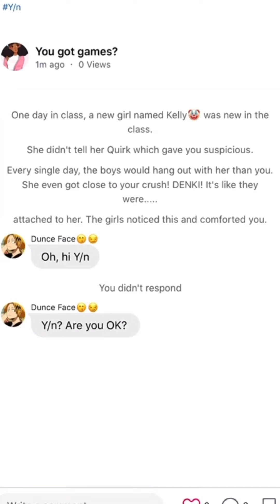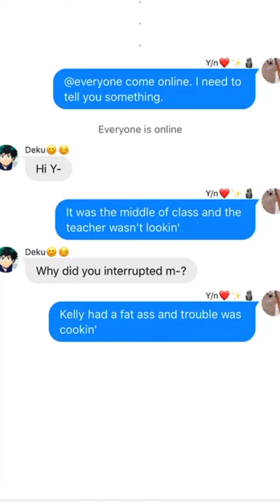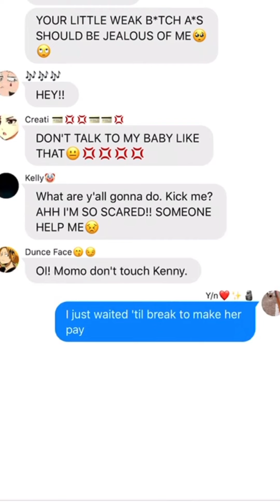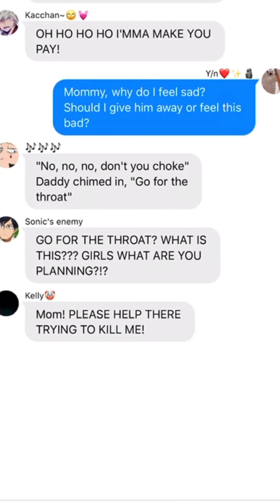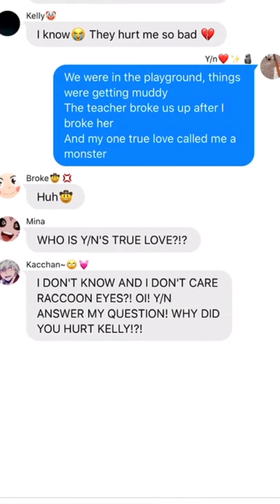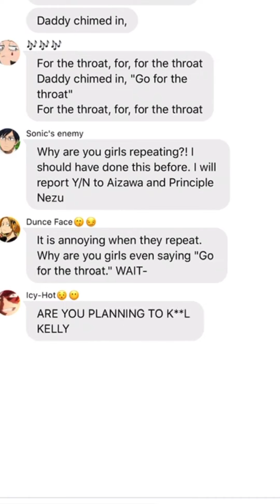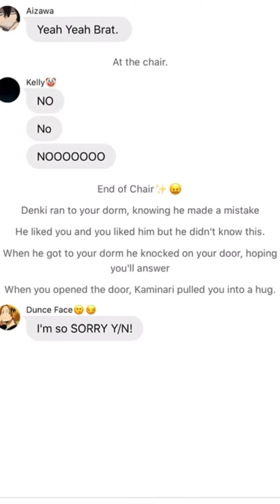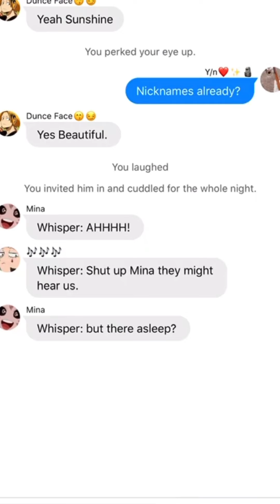Class fight || DENKI UNDER CONTROL?! || MHA x Y/N